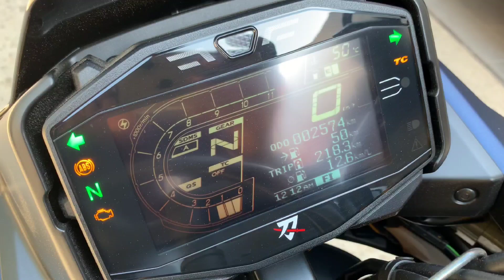SUZUKI KATANA CHECK REVIEW, SOUND & VIDEO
The Suzuki Katana is a street motorcycle sold between 1981 and 2006 and then since 2019. It was designed in 1979–1980 by Target Design of Germany for Suzuki.

The Suzuki Katana is a bike available at a starting price of Rs. 13.61 Lakh. The bike is available in 1 variants with 2 colour options.

The new KATANA faithfully honors that commitment while finding a bold new expression for Suzuki technology and styling.

Suzuki has launched its third 'big bike' offering in India, in the form of its retro-styled litre-class bike.

At the core of the new Katana is the legendary Suzuki K5, inline-four cylinder engine. It is, essentially, over 15 years old and timely updates .

The Suzuki Katana keeps the heritage alive and at the same time is every bit modern. · 999cc motor is a tower of power and offers 152bhp.

Finely crafted to take riding pleasure to a new level. The Suzuki KATANA is destined to create a new legend. From the sharp lines and highlights defining the .

The Suzuki Katana is an icon that somehow stands out from other distinctive motorcycles ..